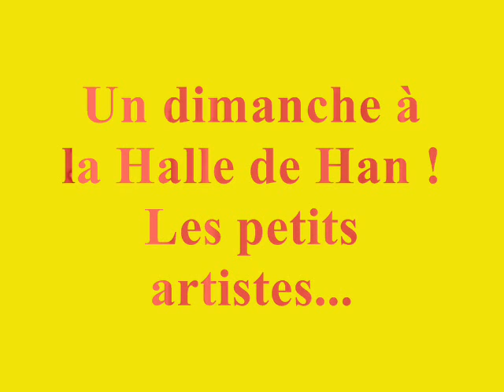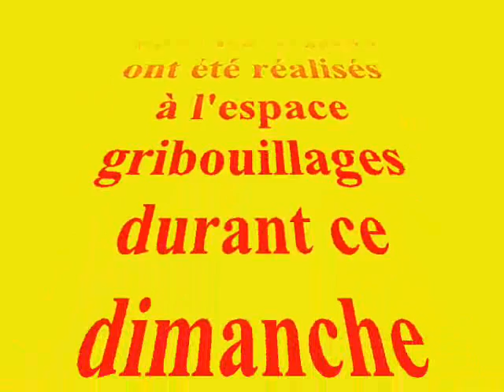Gribouillage Web Day - Catherine Pougin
Ateliers permanents
Vous préférez vous détendre dans l'espace restaurant ? Aucun soucis, pendant ce temps les enfants seront pris en charge dans les différents ateliers permanents mis en place (coloriage, déguisements, jeux "intelligents" sur le web, ...).